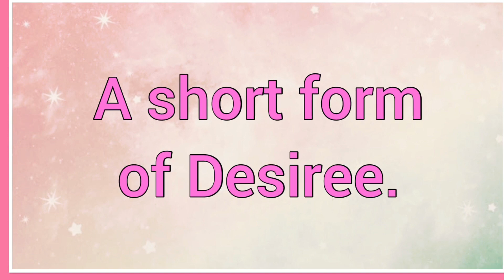Desi | Name Origin Variations